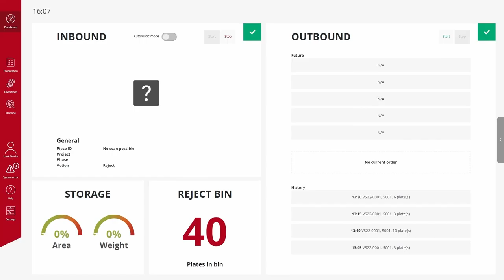Voortman Plate Sorter | world's first fully automated plate sorting and storage system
No more ad hoc cutting, numbering yourself, manual sorting,
searching and waiting. Less waste, stock at all times and complete projects
Keep control of your processed plates with world's first, smart, plate sorting and storage system.
Our camera, "plate part identification unit", large database, storage towers, a robot and the automated (un)stacking unit, in short, the Voortman Plate Sorter does the work for you.
All you have to do is nest efficiently, put parts into bins and on to the Voortman Plate Sorter. Logistics suddenly becomes much more logical. Your stock is fully automated and complete for the next month. Guaranteed quality of your plate parts.